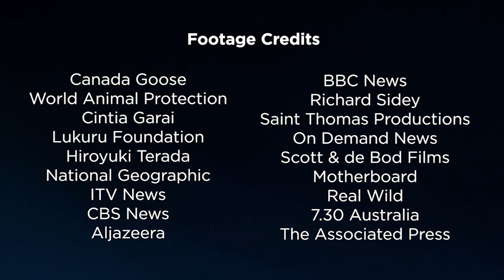Animal Survival International - Learn more about our work!